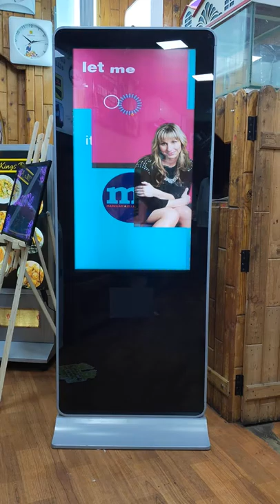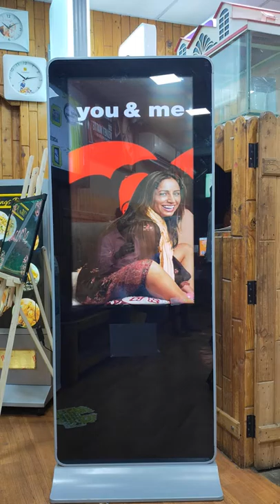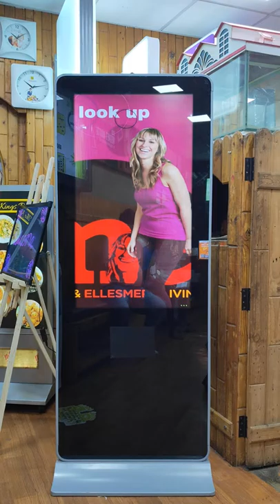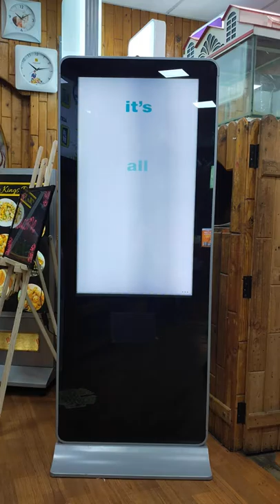Vertical Digital Signage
Garjee Cloud Software